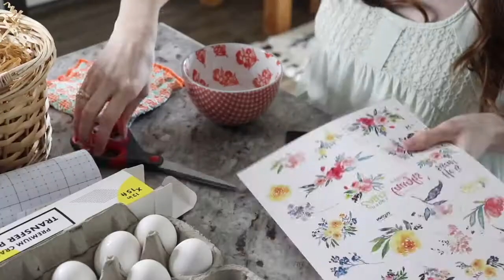Easter Egg Decorating and Egg Hunt 2020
Tattoo Easter Egg Decorating and Landree's 2020 Easter Egg Hunt at the Bluebonnet Field